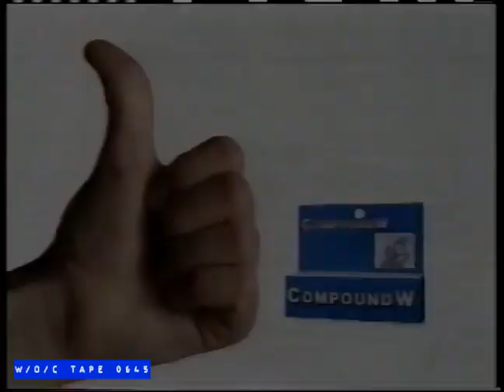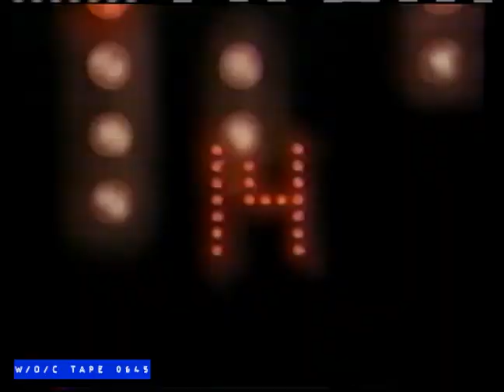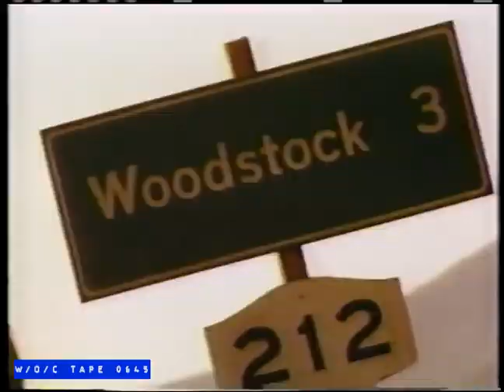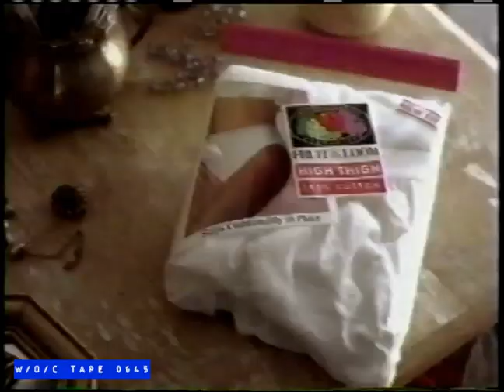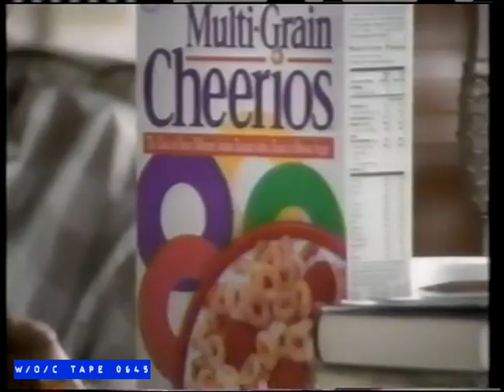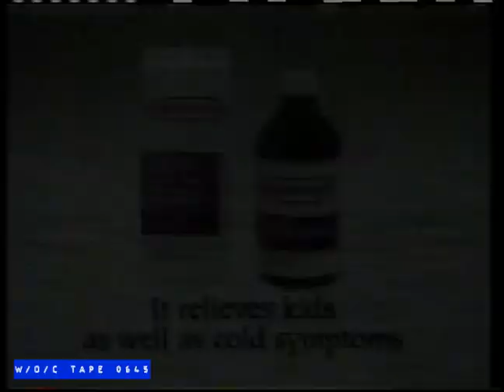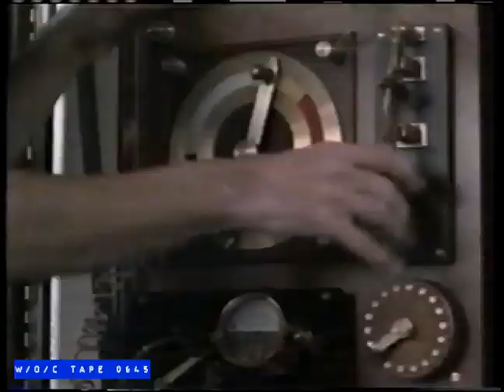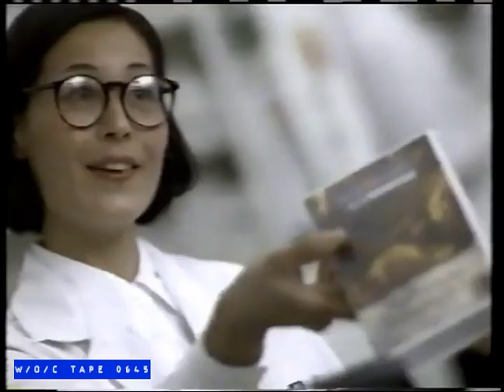WOC Tape 0645 Commercial Compilation - 1994